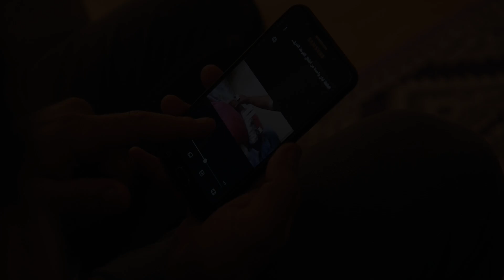Rayan's story: I raised my spirits and walked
Rayan, now 12 years old, (filmed when she was 10), and her father Mohammad.

After Rayan lost one of her legs, and most of her second leg in a car bomb in their hometown, she had amputations in Syrian hospitals. In 2017, her parents carried her to Turkey for prosthetics treatment at the clinic supported by Hands Up on the Syrian-Turkish border. She is determined to become an engineer and says her prosthetic legs have changed her life.

A limb below the knee like Rayan's costs £500, this cost includes making the limb, fitting, as well as rehabilitation treatment.